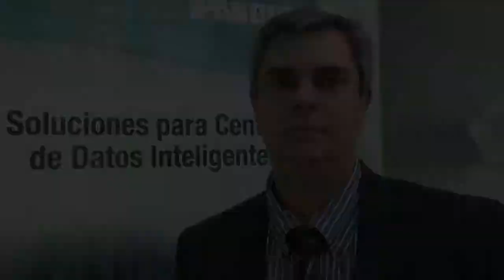Roadshow Full Security 2013 Grupo Dice - Panduit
Roadshow Full Security 2013 Grupo Dice. Entrevista Con Jorge de la Fuente de Panduit